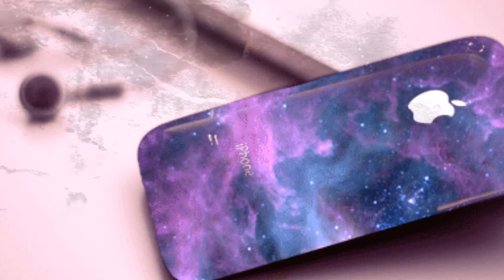Тают свечи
Павел Гладунов                                                                                           Тают свечи